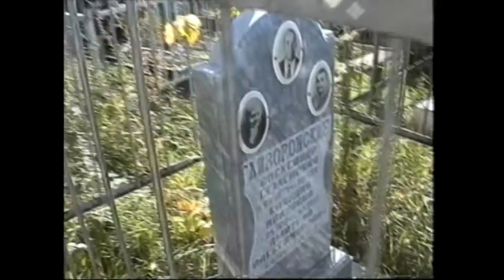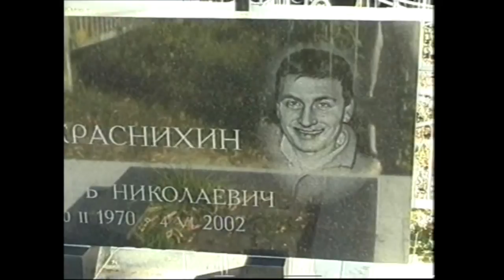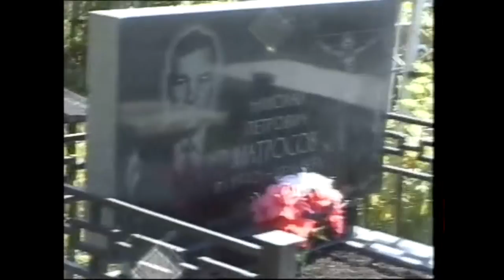2003 август Петровск, кладбище